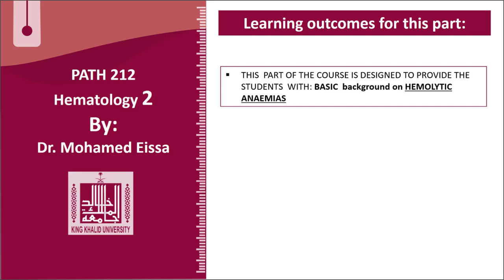Hematology - 2 | U1-L29 | Screening test for sickle cell anaemia - 2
Lecture - 29 : Screening test for sickle cell anaemia - 2
Sickling test